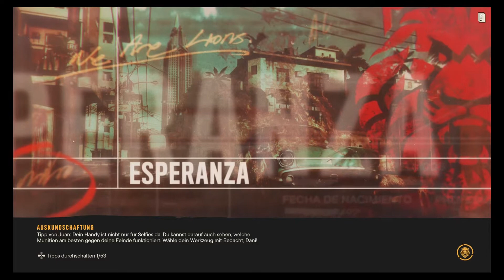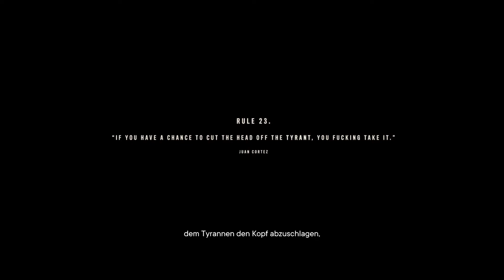Arme Daisy und der große Plan von la Libertad - Lets Play Far Cry 6 (Deutsch , German)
Die fünfundzwanzigste Folge zu meinem Lets Play von Far Cry 6, der neue Teil der Reihe, der uns nach Yara  einer Insel unter den Regime der Castillo’s entführt, den wir zusammen mit der Libertad als Guerillero in die Knie zu zwingen versuchen, und ich spiele es natürlich auf der PlayStation 4.

Spiele als einheimischer Yaran Dani Rojas und kämpfe als Guerillakrieger für die Freiheit deiner Nation.
Willkommen auf Yara, ein in der Zeit stehen gebliebenes tropisches Paradies. Far Cry 6 lässt den Spieler in die adrenalinreiche Welt einer modernen Guerrilla-Revolution eintauchen.

Schließ dich der Revolution an und leiste Widerstand gegen das unterdrückerische Regime des Diktators Antón Castillo und seinem Teenager-Sohn Diego, die von den Hollywood-Stars Giancarlo Esposito ("The Mandalorian", "Breaking Bad") und Anthony Gonzalez ("Coco") zum Leben erweckt werden.

Spiele als Dani Rojas und erlebe die Geschichte des Militär-Aussteigers, der zum Guerrilla-Revolutionär wurde. Um eine Chance gegenüber Antóns Militär zu haben, musst du die Resolver-Philosophie annehmen und ein Arsenal von einzigartigen und überraschenden neuen Waffen, Fahrzeugen und Tiergefährten einsetzen, um eine Revolutionsbewegung in Gang zu setzen, die das tyrannische Regime in Grund und Boden stampft.